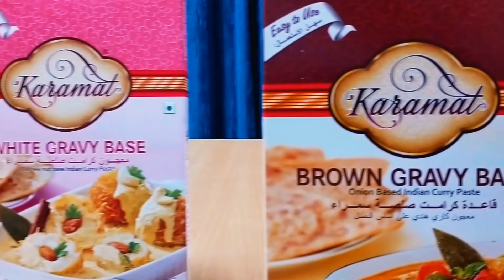Chef Prakash Chand preparing Pan Seared Cottage Cheese Spinach Tots in Zaika E Karamat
Indian Culinary Forum (ICF) and Karamat India presents Zaika E Karamat, a Virtual Competition for Chefs in July 2021.

IN THIS VIDEO is Chef Prakash Chand, an Executive Chef with Compass Group from New Delhi who is participating in our Zaika E Karamat. He's submitting his recipe of Pan Seared Cottage Cheese Spinach Tots. Lets check out how he prepared this amazing dish with Karamat products.

To encourage and inspire junior chefs through training and competition. To raise the culinary standards in India and to serve as a platform to leverage the development of Indian culture and cuisine on a global scale. To encourage Indian nationals to consider, pursuing a career with the hospitality industry.

ROLE
The role of ICF is to run industry educational & networking events through workshops, forums, dinners, culinary competitions and other industry related events.

ABOUT COMPETITION
This virtual competition is proudly bought to you BY INDIAN CULINARY FORUM (ICF) in collaboration with Karamat India. The Competition will test the creativity skills of chefs at home who are currently grounded at home due to the unprecedented Covid-19 pandemic.

This event is for India's Chefs at home (professional) and they will be able to showcase and display their skills towards creating dishes with Karamat convenience food to the world from their very own kitchen.

Karamat India, a global food supplier and serving India with delicious and quality products and Indian Culinary Forum understands the significant challenges that Covid19 has forced on individuals, families, and businesses. This competition is about showing that there are endless possibilities, and we can still do things that we enjoy, and at the same time ensure that we keep communicating with one another through digital platforms and stay connected.